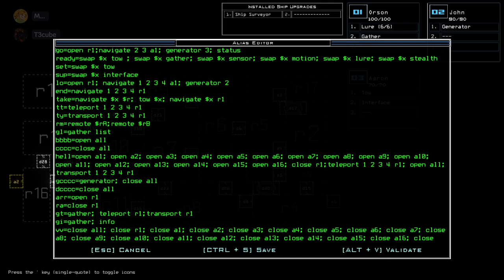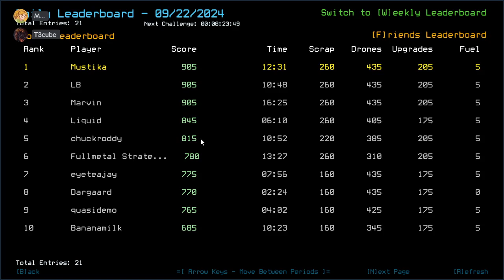Duskers Daily 22 Sep 2024 (+ modded): MusT3kube Edition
Still echoing, T3cube managed to do something I didn't.

0:00 Intro
1:09 Vanilla Intro
3:10 Vanilla Challenge
15:46 Vanilla Complete, Waiting for T3cube
30:18 Modded Intro
31:26 Modded Challenge, boi
41:14 Modded Complete, Outro